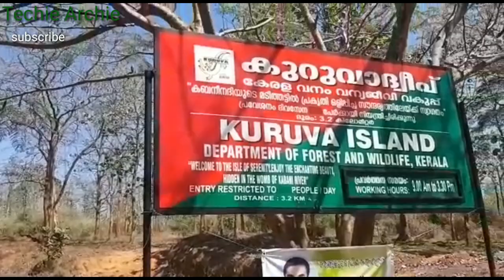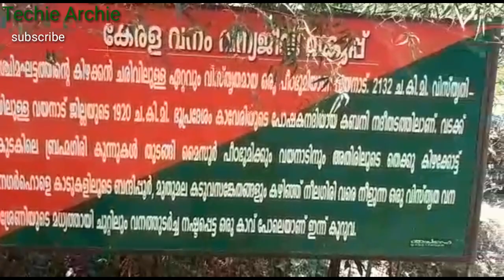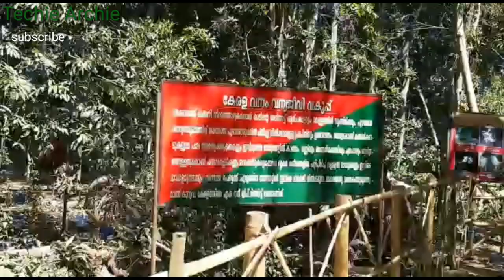A Trip to Kuruva Island in Wayanad, Kerala വയനാട് കുറുവ ദ്വീപിൽ പോകുന്നവർ അറിയാൻ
pls find my you tube channel video at

കുറുവ ദ്വീപ് വായനാടിലുള്ള പ്രസിദ്ധമായ ഒരു ദ്വീപ് സമൂഹമാണ് .ഇവിടെ വീടായിനം പക്ഷികളും ചെടികളും വളരുന്നു. പ്രദാനമായും രണ്ടു ദ്വീപുകളാണുള്ളത് .കബനി നദിയുടെ പോഷക നദിയിൽ ഇത് സ്ഥിതി ചെയ്യുന്നു.ദ്വീപിനുള്ളിൽ റിസേർവ് ഫോറെസ്റ് ആയി പരിഗണിക്കുന്നത് കുറുവ ദ്വീപിനെയാണ്..വിസ്മയിപ്പിക്കുന്ന കാഴ്ചകൾ കാണുവാൻ വീഡിയോ കാണു.

Techie Archie Gadgets News is a you tube channel solely for technology ,travel, science and social information purpose. Almost  daily uploaded video on these subjects.